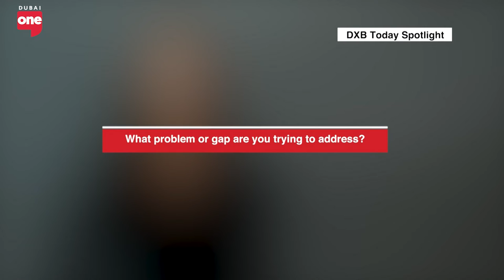Driving Innovation: The Role of Design in UAE's Economic Diversification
Hani Asfour, Vice President of Innovation and Institutional Partnerships at the Dubai Institute of Design and Innovation (DIDI), emphasizes the pivotal role of design and innovation in diversifying the UAE economy into a global creative leader. Following the vision of His Highness Sheikh Mohammad bin Rashid Al Maktoum, the UAE focuses on AI, R&D, and technology as key components of its economic strategy. Asfour highlights the importance of nurturing skilled, competitive youth through a blend of academic and real-world experiences, including prestigious competitions like Terra Carta. These initiatives are essential for fostering the next generation of innovators who will drive the UAE's creative and technological advancements.